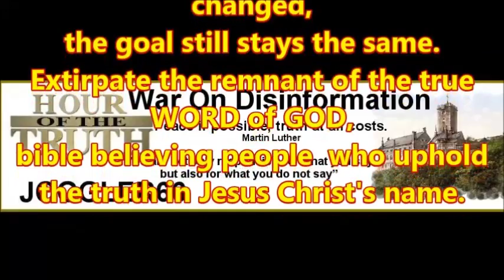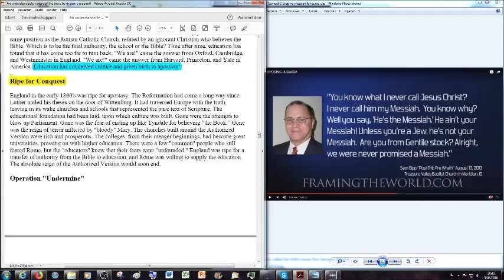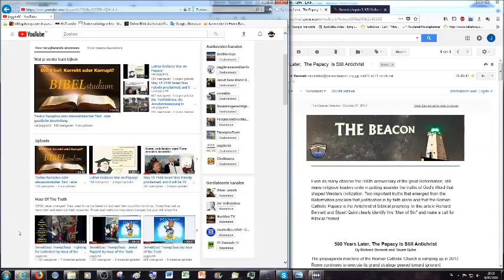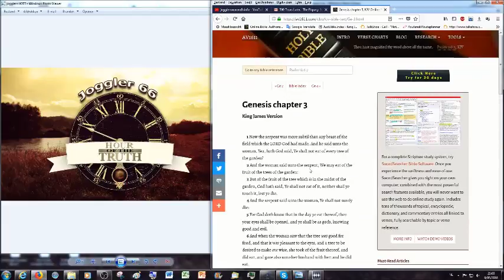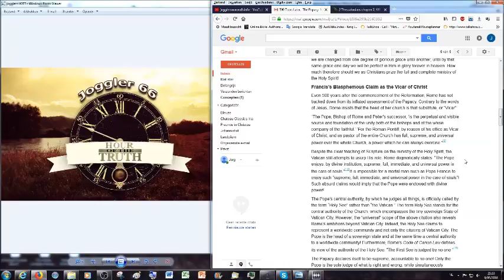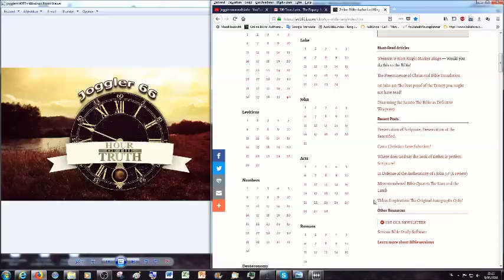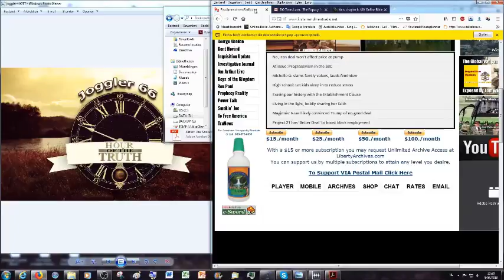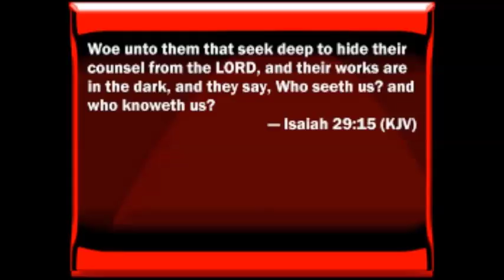Hour of the Truth on Samuel C. Gipp, Richard Bennett and Inquisition Update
An Understandable History of the Bible

Offensive/insulting comments of any kind will be deleted and the author banned from the channel. This channel adheres to biblical moral standards and requires the same from commentators to the videos that are published on this channel.